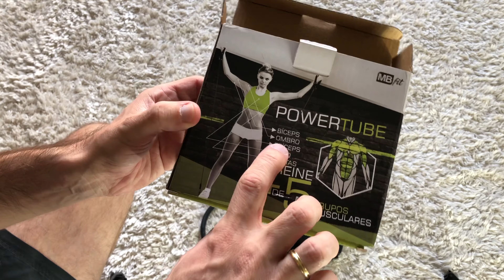Extensor Elástico para Exercício em casa Biceps Triceps Ombros Costas Powertube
Extensor Elástico na Amazon